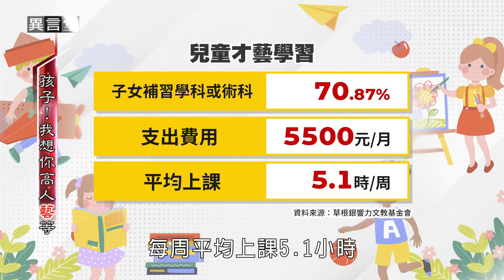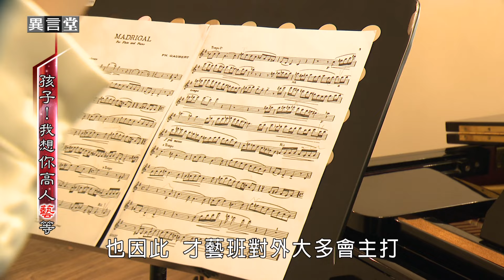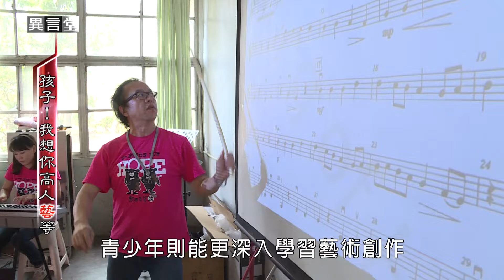【民視異言堂】少子化！父母患神童焦慮症 砸大錢盼孩子贏在起跑點 課後才藝排滿檔 兒童學習壓力山大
許多家長砸大錢，讓孩子參加許多才藝課，希望孩子能贏在起跑點，也有助未來升學加分。

才藝課程百百款，小朋友行程滿檔，但孩子樂在樂習嗎？你傾聽過他們的心聲嗎？

採訪撰稿 許敬柔
攝影剪輯 游文章 徐景明